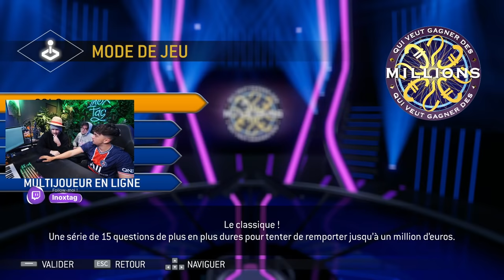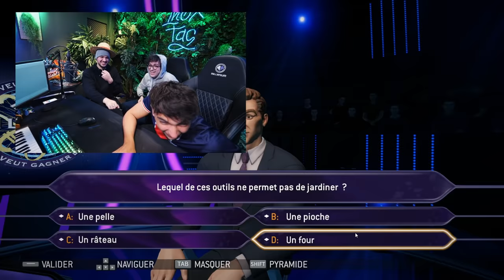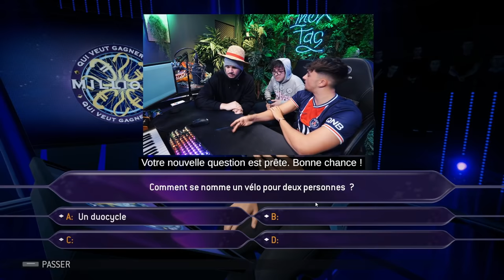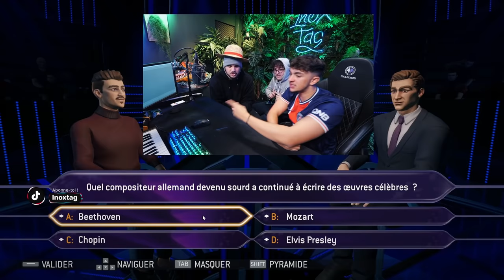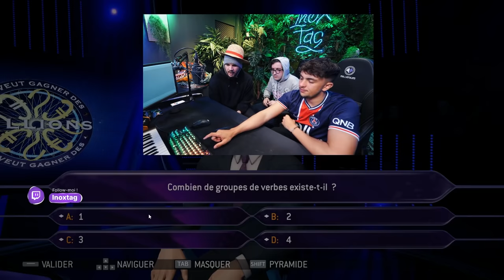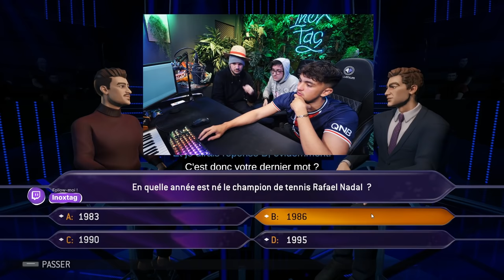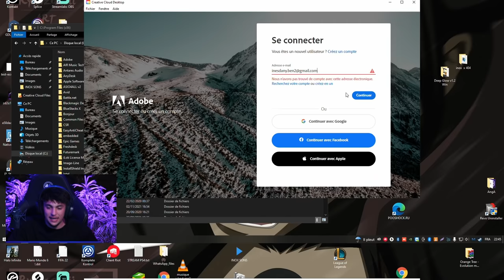On test notre culture-G, c’est honteux (Ft.Amine et Étoile)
Nouvelle vidéo les reufs!

Etoiles est completement dégouté de nous mdrr.. Amine est catastrophique en culture tout comme moi..
D'ailleurs Wao s'est bien fait daroned xD

Merci à Clash Royale de m'avoir aidé à organiser le tournoi.